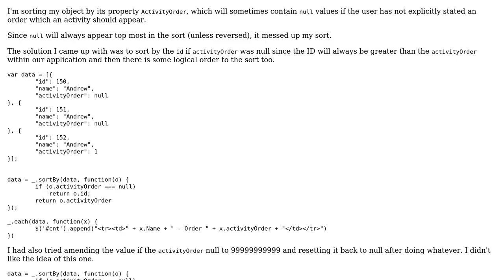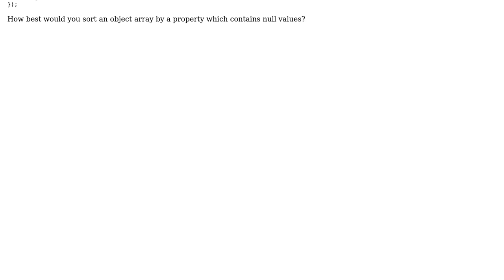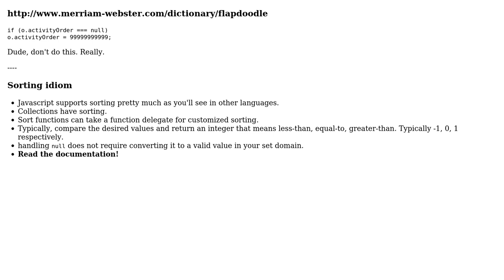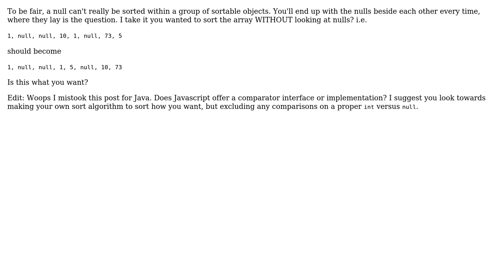Code Review: Sorting object with null values underscore sortBy (3 Solutions!!)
Code Review: Sorting object with null values underscore sortBy

With thanks & praise to God, and with thanks to the many people who have made this project possible! | Content (except music & images) licensed under CC BY-SA | Music | Images & others | With thanks to user ZeroBased_IX user radarbob user Khonsort user Jamal user insidesin and the Stack Exchange Network Trademarks are property of their respective owners. You are responsible for your own actions.